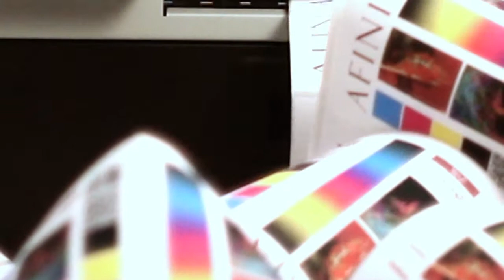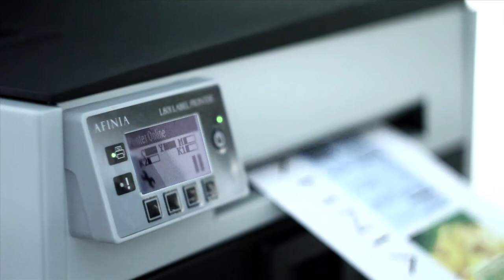Afinia L801 Memjet Color Label Printer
OptimediaLabs.com sells the Afinia L801 Memjet color label printer. Its one of the fastest color label printers on the market with the lowest product cost. Check it out at Optimedialabs.com